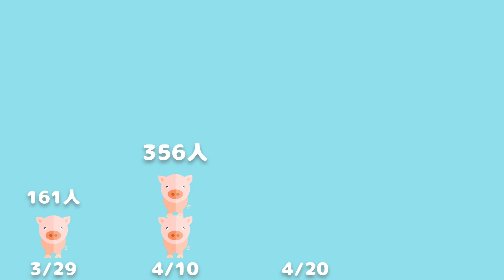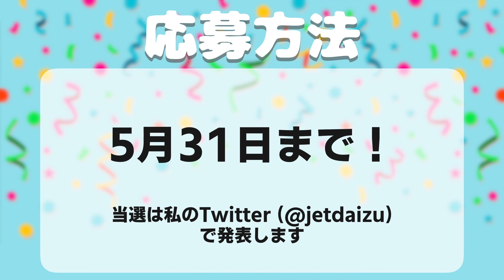【プレゼント企画】些細ですが感謝のプレゼントをお贈りします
些細ではありますが、感謝の気持ちを込めてプレゼント企画を行います。

ぜひご応募ください！

LINE Pay